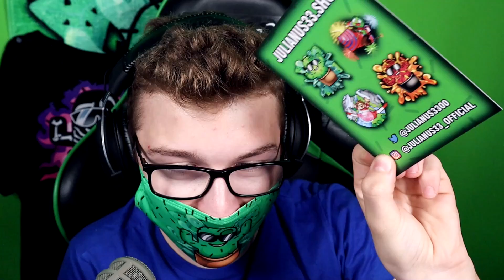ER KLAUT MIR das ULTRA-OP SCHWERT?! - Minecraft PHANTOM #9 [Deutsch/HD]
⬇️ Tut DIES um mehr Minecraft Phantom Videos zu sehen.⬇️

★👍Liked das Video um mehr Minecraft PHANTOM Videos zu sehen!
★💬Lasst einen postiven Kommentar da!

→!WICHTIG!←
JOMEI